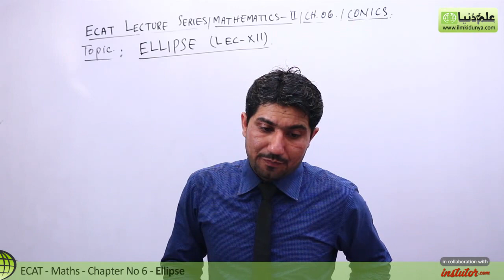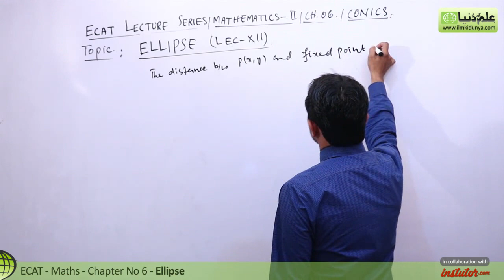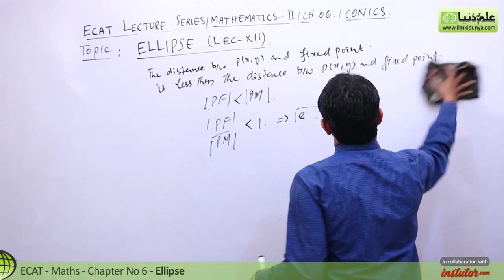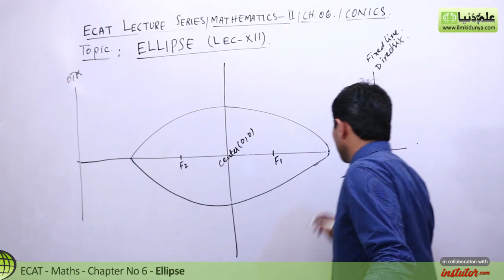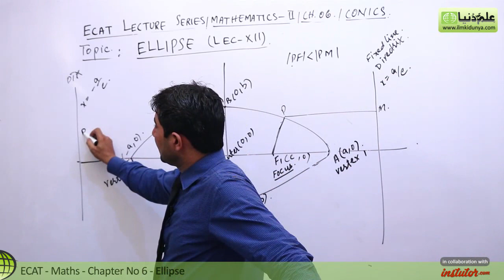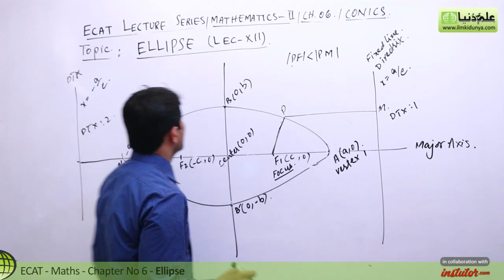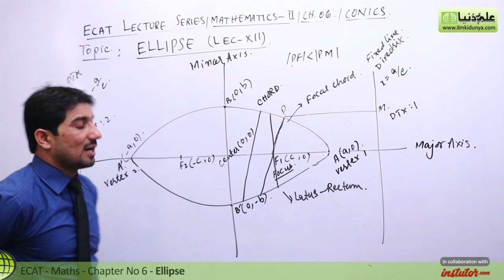ECAT Maths Lecture Series, 2nd Year Maths, lec 12, Define Ellipse -Ch 20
In this online lecture, M.Naveed Jafar explains ECAT Mathematics Chapter 20 Conic Section.The topic being discussed is Topic Define Ellipse.